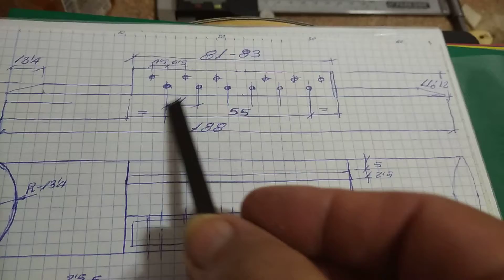preparando para taladrar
Preparando el puente de la guitarra para taladrar